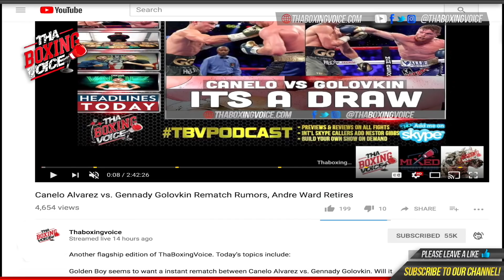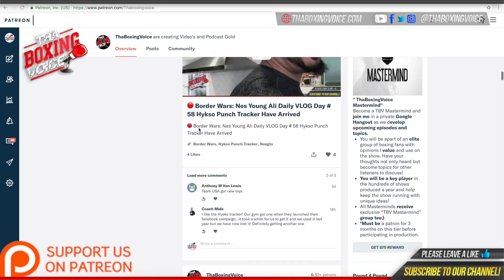🔴Robert Alfonso Immediately After Sparring Deontay Wilder Goes to Work On Target Pad